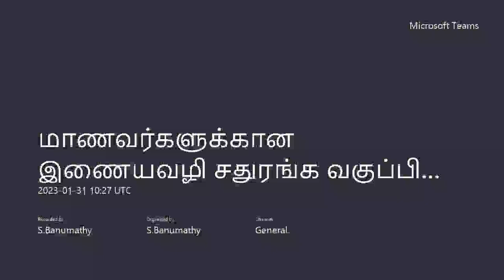Mauthik venkat vs sanchitha saravanan = 2023 01 31 155654 Meeting Recording